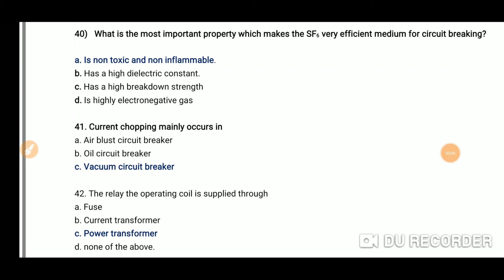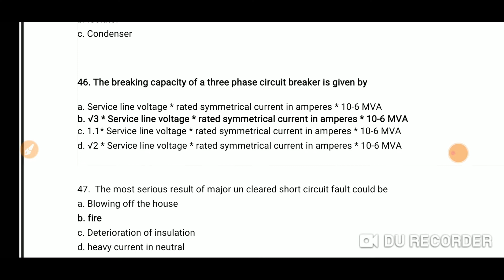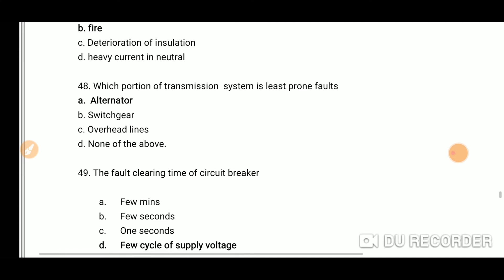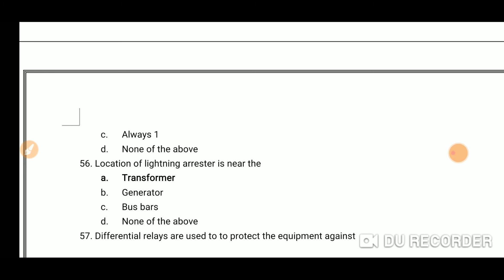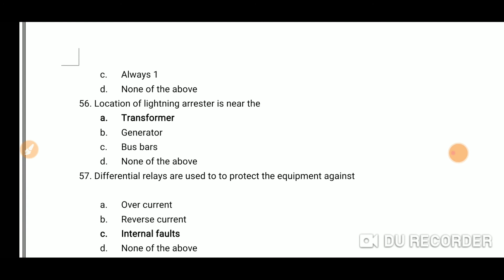SWITCHGEAR MCQ Question PART 2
This is part 2 of my previous video . Here i discuss most of important MCQ question , Hope it will be helpfull in your up coming EXAM.

Switchgear Part 1 link